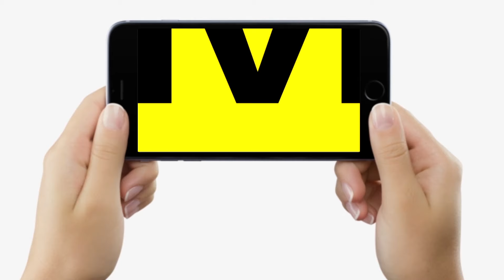Bharat Jodo Nyay Yatra में Rahul Gandhi का PM Modi पर बड़ा आरोप, OBC नहीं हैं, इसीलिए डरते हैं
Bharat Jodo Nyay Yatra में Rahul Gandhi का PM Modi पर बड़ा आरोप, OBC नहीं हैं, इसीलिए डरते हैं | Bihar News | LiveCities